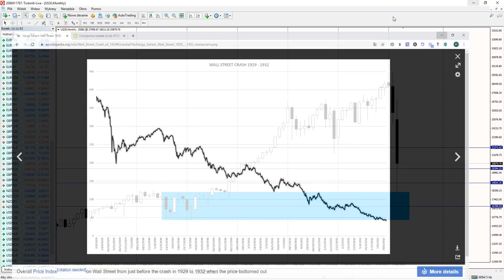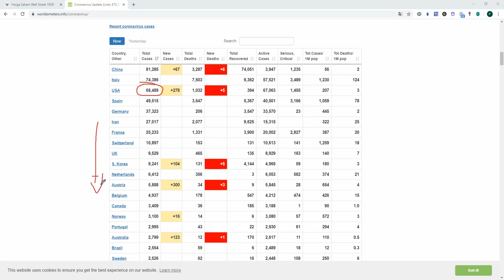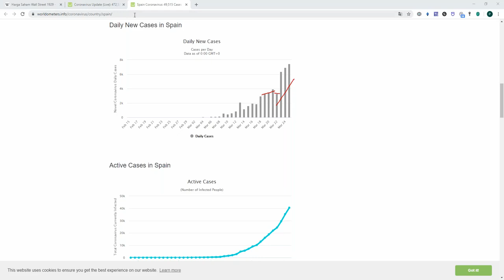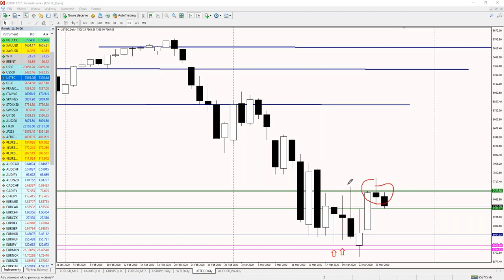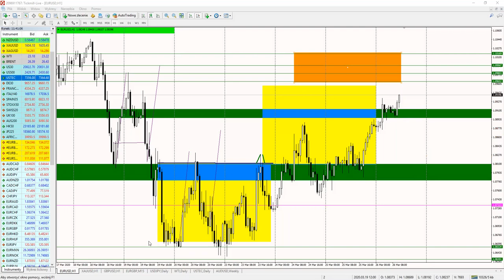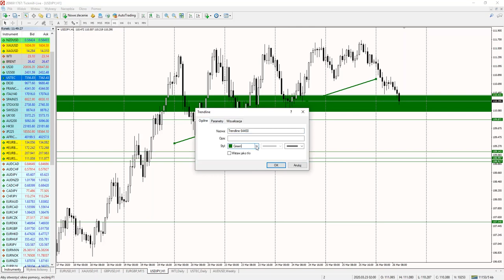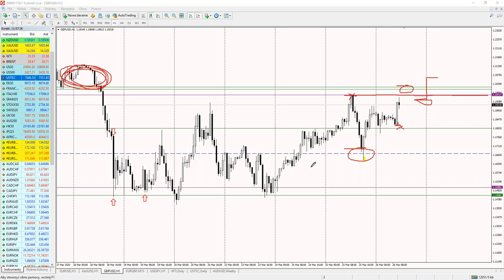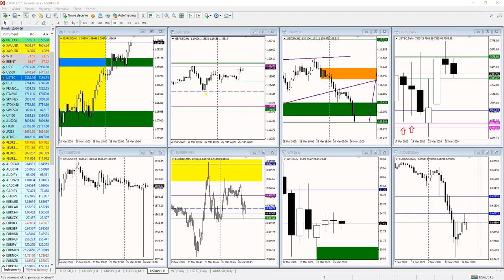Inwestowanie w czasie kryzysu - Live Trading z Piotrem Wilczyńskim (26.3.20)